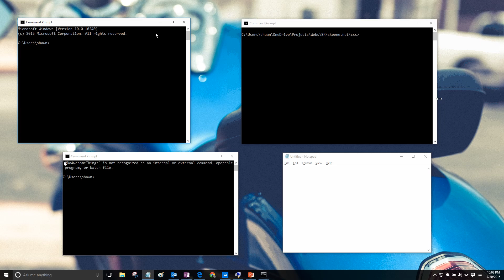ConsoleHost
Before terminal, conhost had some attention and gained native transparency, text wrapping, and wrap-aware copy/paste among other updates.

Windows 10 on July 30, 2015.